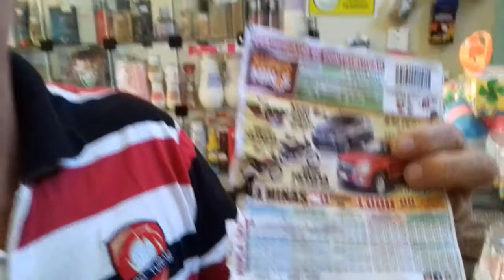14 PRÊMIOS DA BOMBONIERE PONTO DOCE CAMPO BELO MG. SUPER MINAS CAP. AGORA JÁ SÃO 210 MIL EM PRÊMIOS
PARABÉNS SUPER MINAS CAP. NA BOMBONIERE PONTO DOCE CAMPO BELO MG JÁ SAÍRAM 14 PRÊMIOS. DIA 20/05/18 TEVE MAIS 1 CONTEMPLADO.